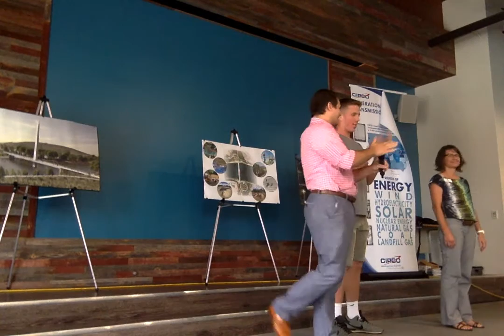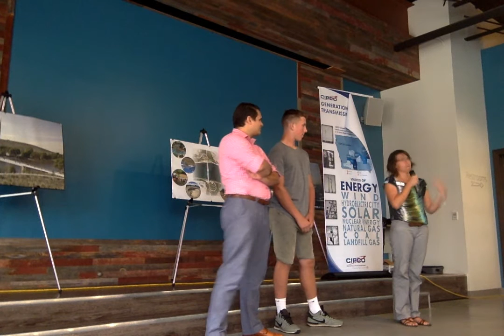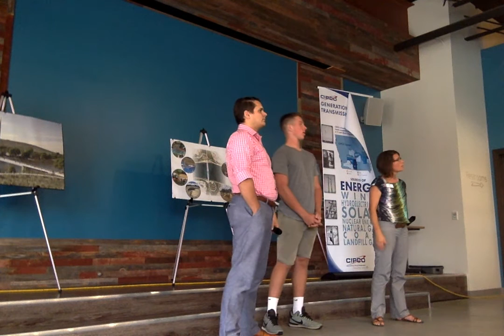Aquadrone and Water Quality Sensor Construction